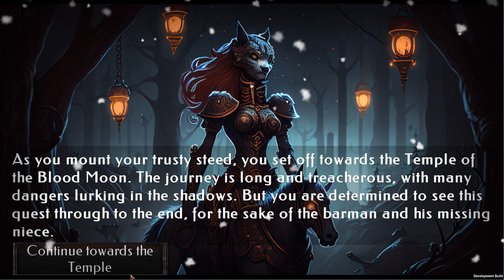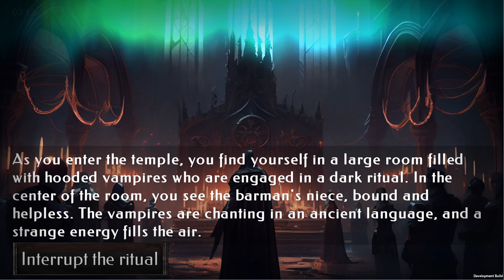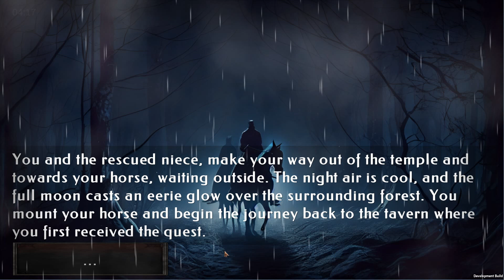I made a Game (visual novel) using only neural networks... (ChatGPT + Midjourney + ElvenLabs)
Neuronal network fantasy visual novel.
ChatGPT - text and plot
Midjourney - art
ElvenLabs - voice
(music could be also generated by soundraw but for now just assets)